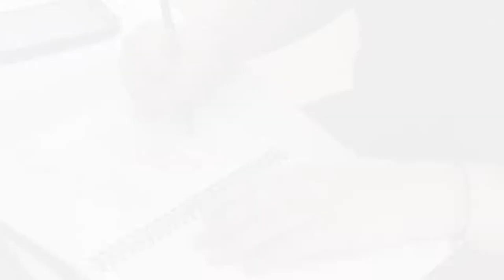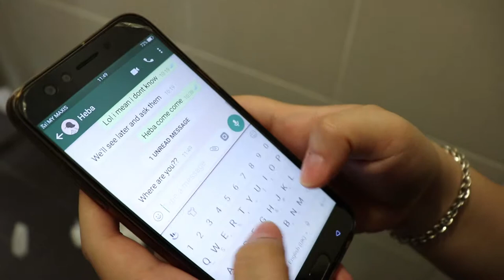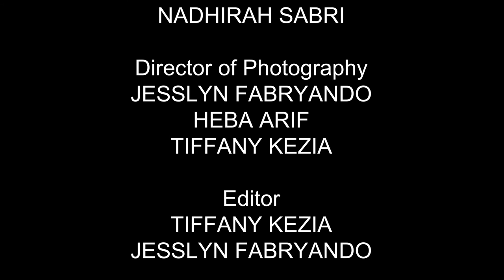Video Production - Toilet Paper (Comedy)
DS3 - Final Project
Social Awareness - Save Your Toilet Paper